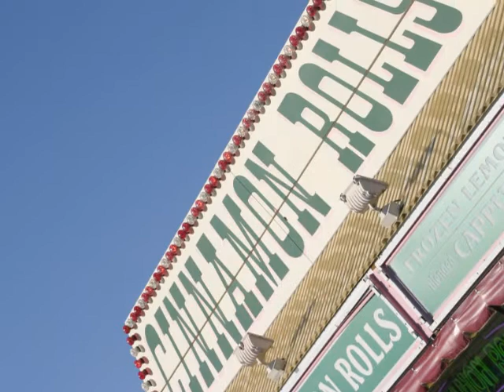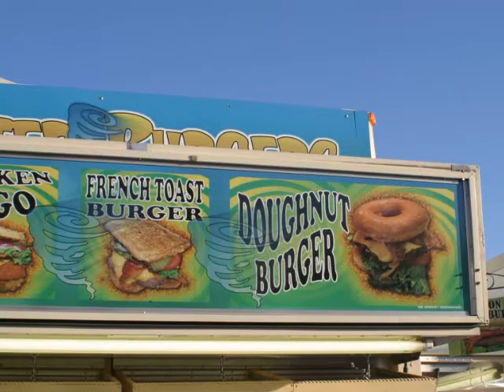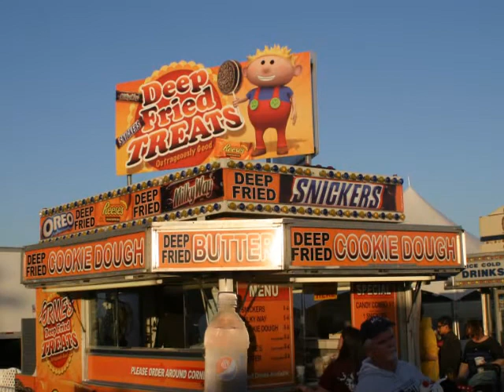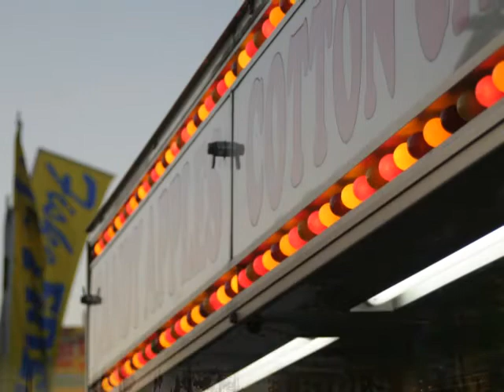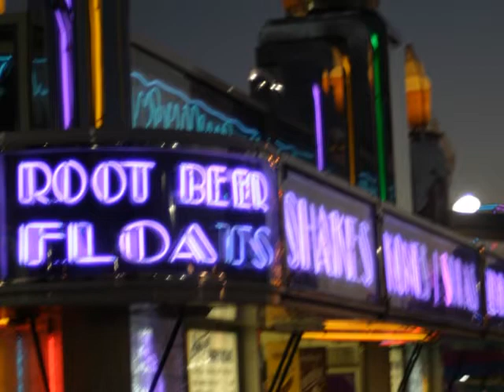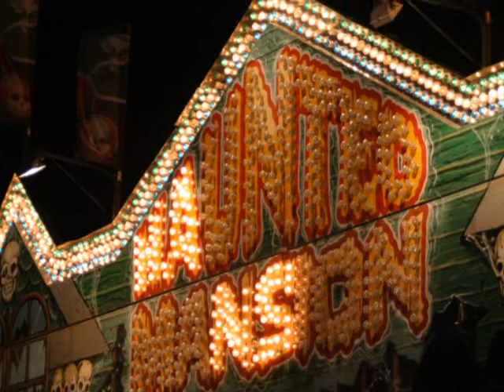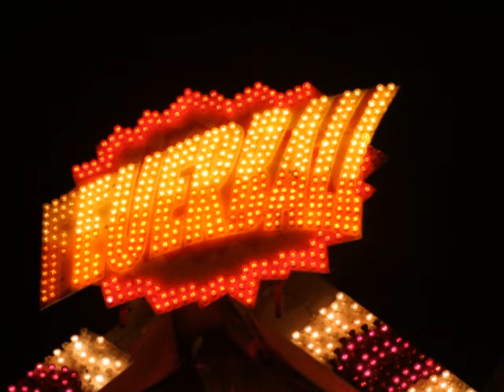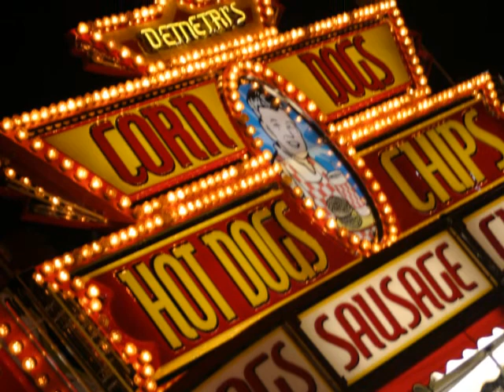2012 SC State Fair Slideshow